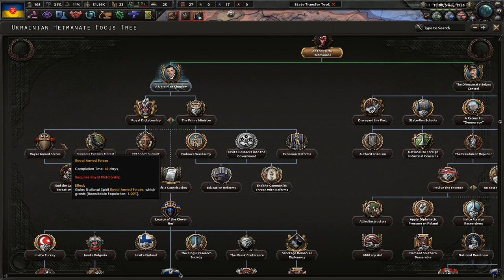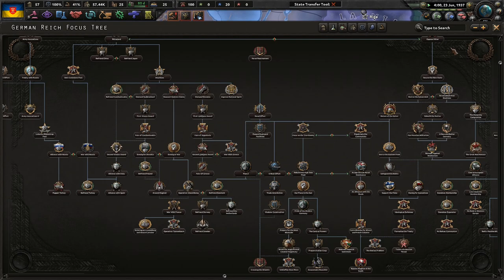Ending The Hetmanate! Hoi4 Dreams of a White Russian Victory (Danylo Skorpadskyi) #1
In Dreams of a White Russian Victory mod, we as the Ukraine can prosper under a monarchy. It will take time and sacrifice, but we can become an Eastern European superpower. Prepare the military and industrialists!

Mods Used: Player-led Peace Conferences, coloured buttons, colored events, state transfer tool mod, Dreams of a White Russian Victory